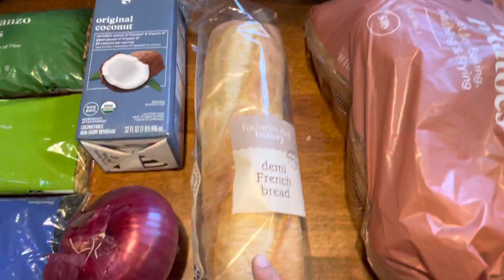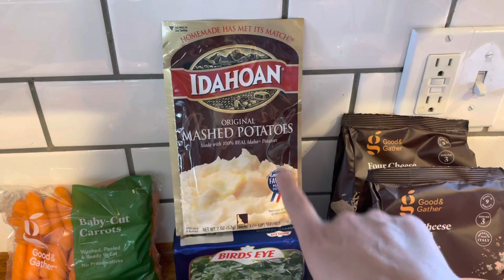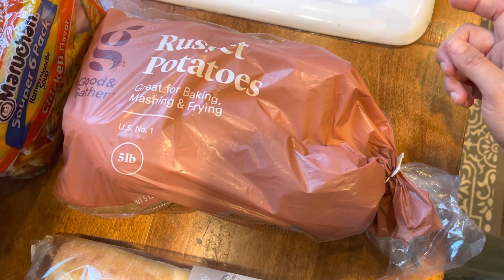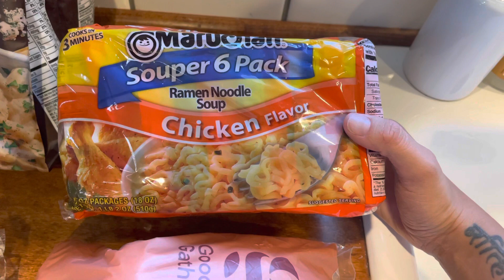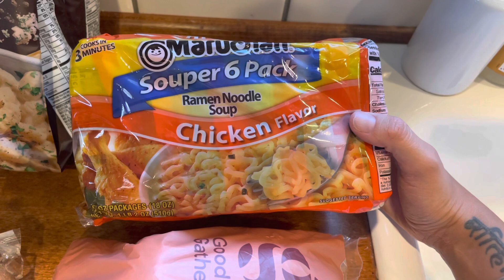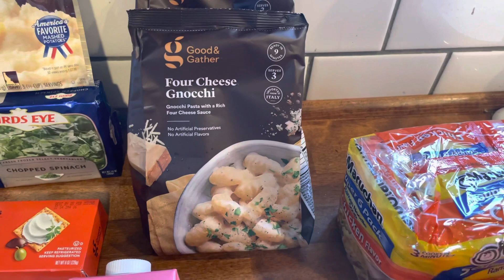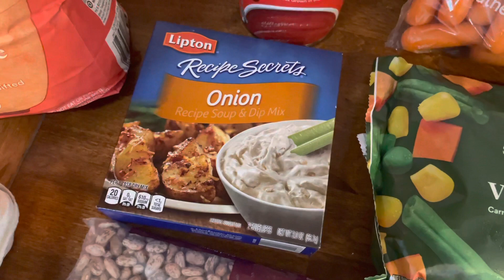FOOD SHORTAGE STOCK UP| BUY THESE ITEMS NOW!| Emergency Pantry restock week three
Hey Everyone!
Thank you for being here, my name is Tory, and today I am sharing my weekly emergency food grocery haul! I stock up whenever I have a bit of extra cash. Little by little we have created some extra food in our home to keep us prepared for life’s unexpected curve balls.
With Love
Mountain Momma ❤️

Target Haul:

Beans: 79 cents
Tomato sauce: 45 cents
Rice: 1.29 x 2
Gnocci: 1.39x 2
Flour: 1.29
Banana: 19 cents x 2
Potatoes: 1.99
Eggs: 1:49
Ramen: 99 cents
Water: 2.69
Coconut creamer: 1.99
Mashed potatoes: 69 cents
Demi bread: 1.19
Onion: 75 cents
Froxen veggie x 2: 1.29

Favorite links:

Zoodle Maker:

My vacuum:

Carpet Cleaner:

My camera:

Favorite Herbal Tinctures for postpartum:

Red Sweater:

Baby wrap:

Travel system:

Favorite Lip shade:

Cloth Diapers:

With love
Mountain Momma